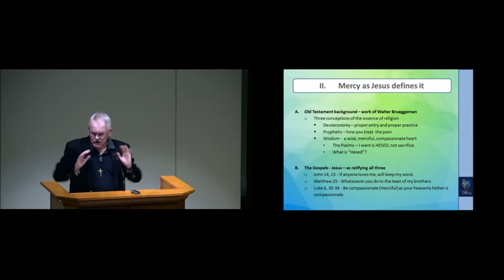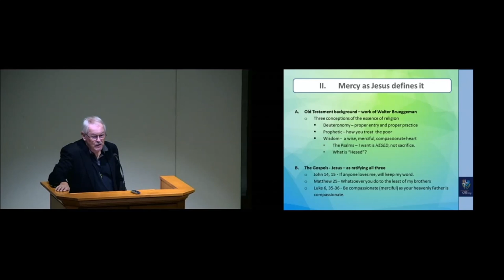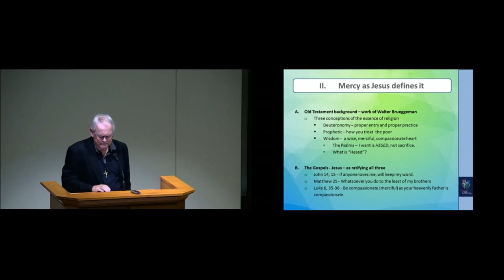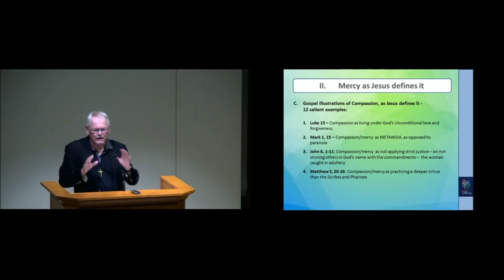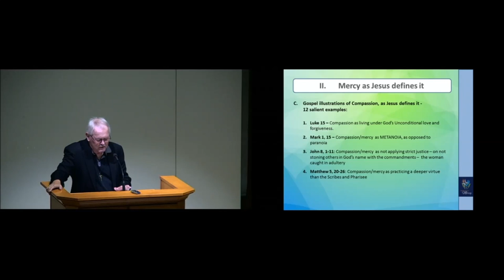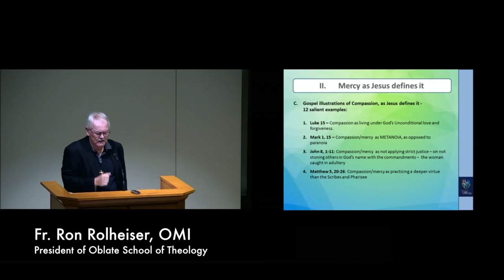Mercy as Wholeness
Pope Francis declared 2016 as a year of mercy. What is mercy? How do we live more merciful lives and how do we put a more merciful face on God and religion? How do we journey, in both our humanity and our discipleship, from paranoia to metanoia, from having clenched fists to having open hands, from being judgmental to being forgiving, from living out of our wounds to living out of grace, and from putting a petty face on God and religion to radiating the inexhaustible wellsprings of mercy? This part of a three-part lecture series with Fr. Ron Rolheiser, OMI.

This series was recorded at Oblate School of Theology on August 31, September 7, and September 22, 2016.